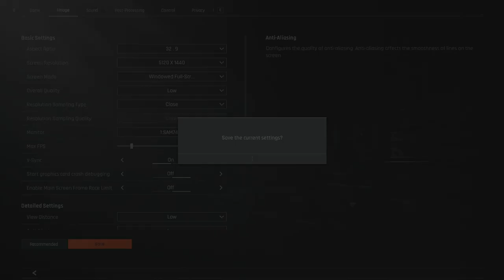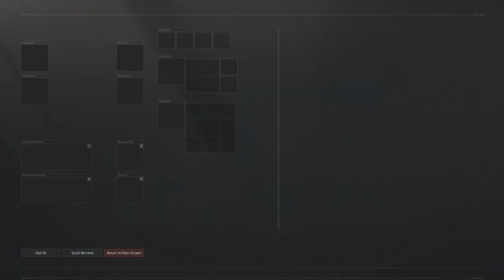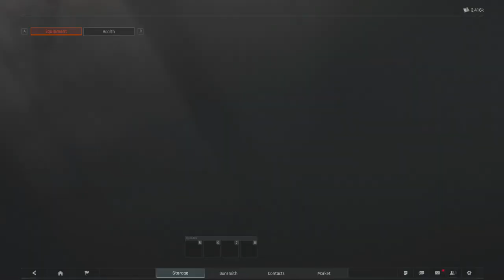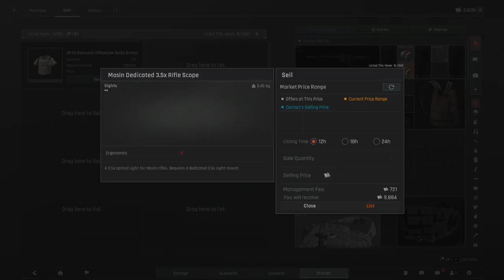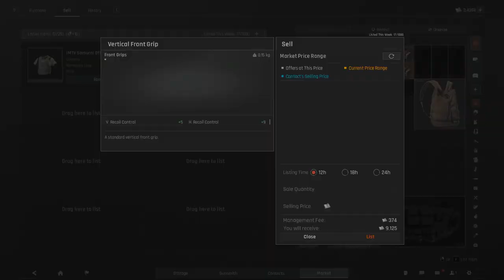COVERT OPS FREE MOSIN ARENA BREAKOUT INFINITE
🌟 Welcome to Tactical Extraction 🌟

Dive into the heart-pounding world of tactical FPS gaming with us! In Arena Breakout Infinite, you'll experience intense gunfights, strategic gameplay, and the thrill of extraction. Join our squad as we navigate treacherous environments, complete daring missions, and dominate the battlefield.

🔫 What to Expect:

Gameplay Highlights: Watch our best moments, clutch plays, and epic wins!
Tactical Tips: Learn strategies and tactics to improve your gameplay.
Teamwork: See how effective communication and coordination lead to victory.
Community: Join our growing community of FPS enthusiasts. Share your thoughts, strategies, and experiences in the comments!

🎮 Let’s Break Out Together! Join the adventure, and let’s conquer the arena!